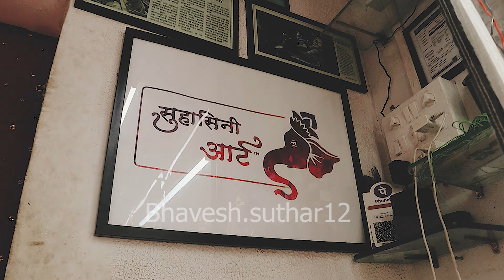Speciallist Suhasini Arts At Lalbuag Booking Open Start 2023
Suhasini Arts Lalbuag Shramik Building Chinchpokli East

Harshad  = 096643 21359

Suhasini Arts Lalbuag
Ganpati Workshop 2023
Ganpati karkhana 2023
Home Ganpati Idol
Best Ganpati Murti
Book 2023 Ganesha